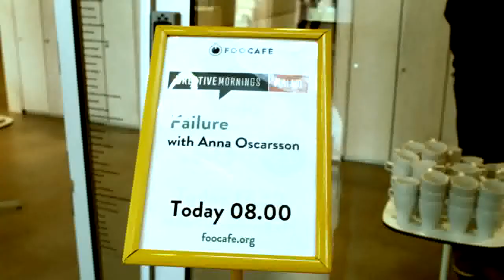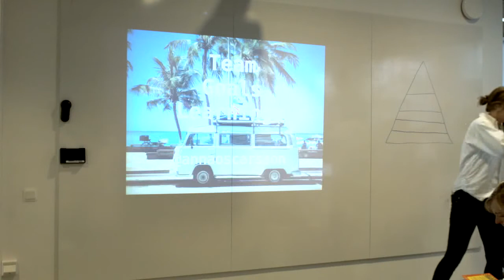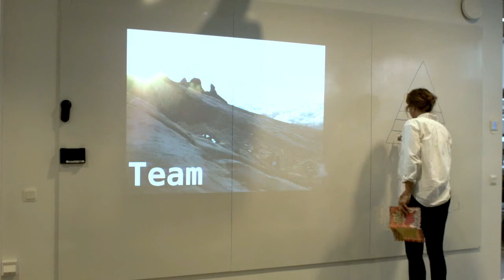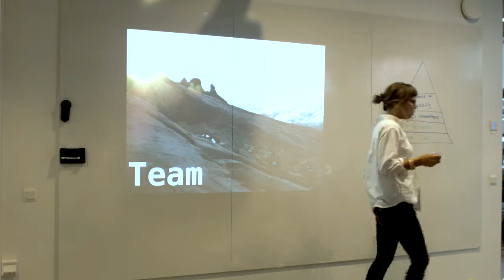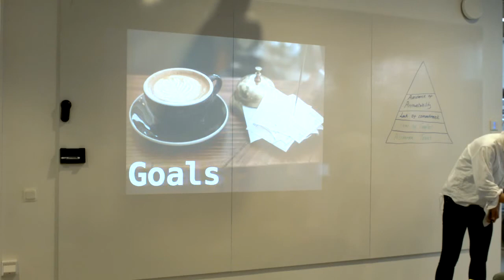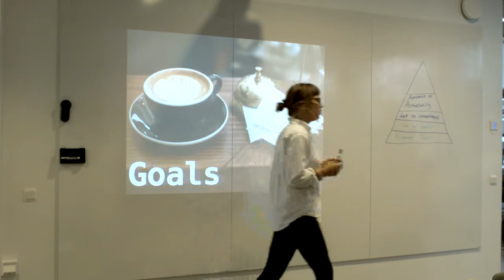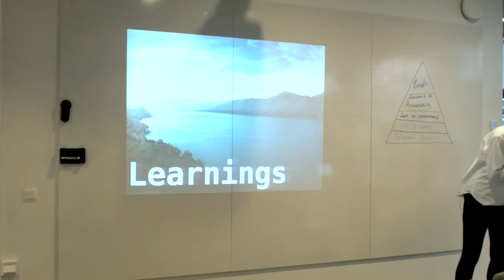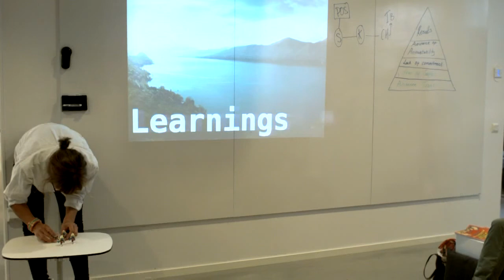Anna Oscarsson: Avoiding Team Failure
Anna Oscarsson speaks on the importance of team goals in avoiding failure.

Anna Oscarsson at CreativeMornings Malmo, August 2014. Free events like this one are hosted every month in dozens of cities. Discover hundreds of talks from the world’s creative community